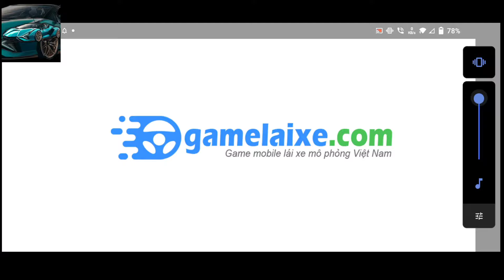First Long Drive| Mini Bus Simulator Vietnam